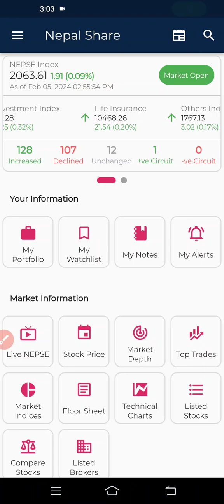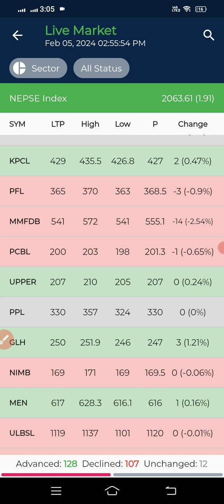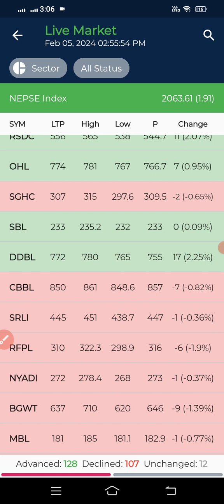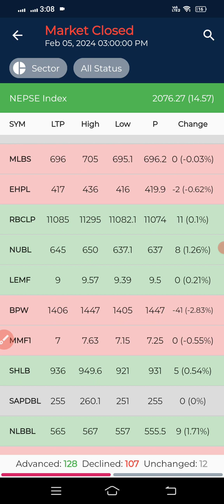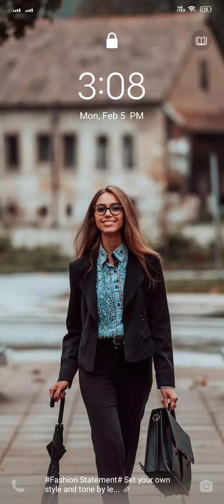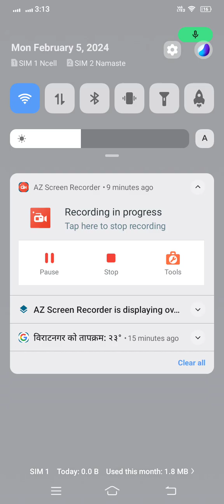Nepal sheremarket live